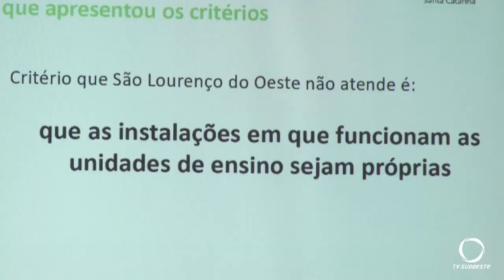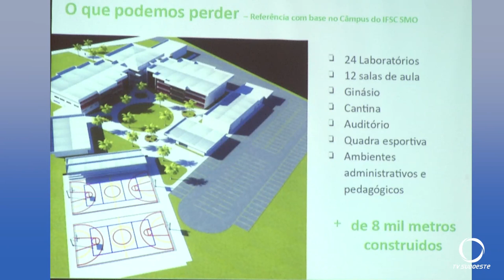Sociedade debate permanência do IFSC em São Lourenço d'Oeste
Realizada nesta quinta-feira audiência pública para debater a permanência e consolidação do Instituto Federal de Santa Catarina, campus de São Lourenço do Oeste. O objetivo foi ouvir a comunidade e buscar meios para garantir um novo espaço para a instituição.